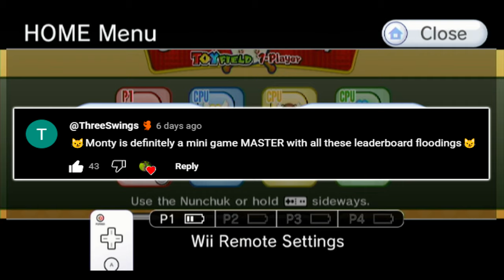monty moonball molerat macho monster moneyball malnourished millionaire metroboomin maniacal magnifi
cent methamphetamine minimalist marketable man-child montgomery mozart mitochondria majestic mesopotamian mischievous moist milker mouthful mysterious muted microphone master mahogany magnetic monocle molten marlboro mispronunciation main menu monetization manscaped mallard mission memories merchant mayonnaise margarine maximum medicine mascots misdemeanor metronome marvelous mucus monsoon malware mummified midnight motivated marmaduke madness medium-rare mongolian mathematician mediterranean minigame monday mayhem

shoutout to henry's red nunchuck aka thatperson i yoinked the picture from them hopefully i am allowed to use it thank you 🙏🏿

submit your monty monday thumbnails in monty-monday in the discord

links reduced to first 10 and most recent 10 episodes due to running out of characters in the description. please refer to the playlist 😼

0:00 - intro / yappy
10:15 toyfield
17:33 minigames